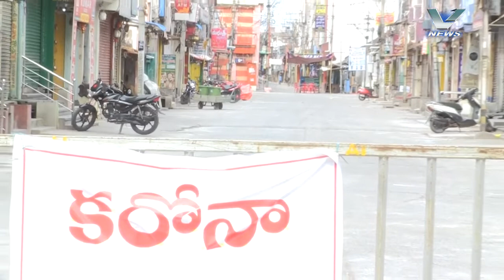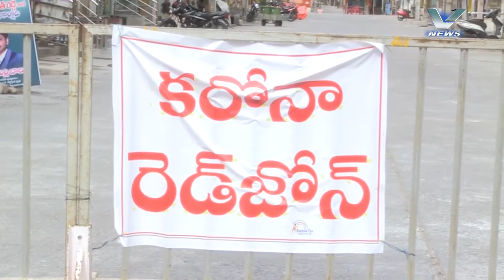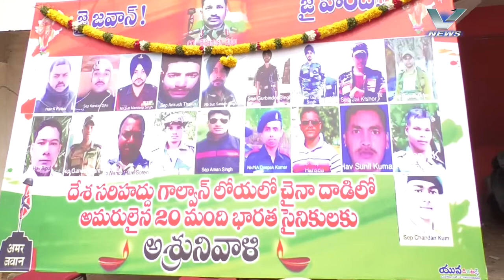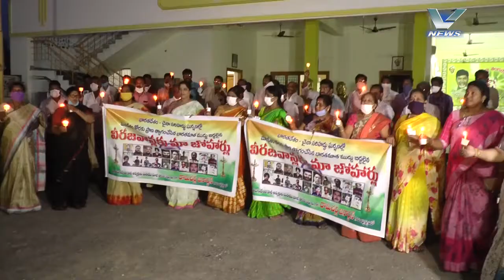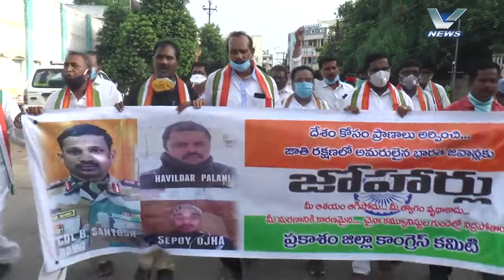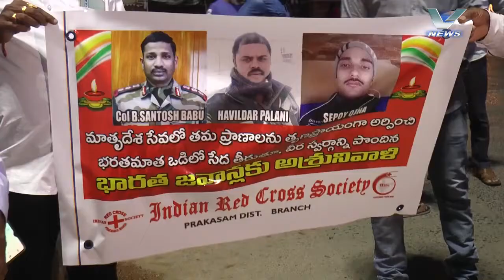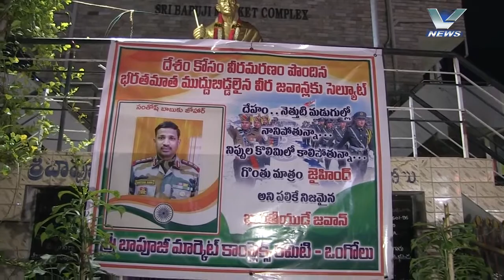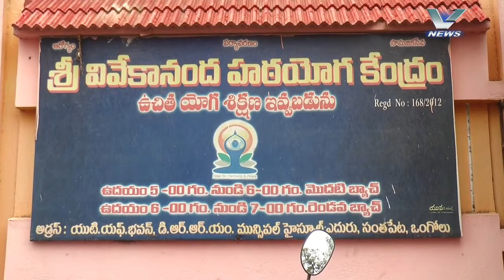19.06.2020 V NEWS 07.30 PM